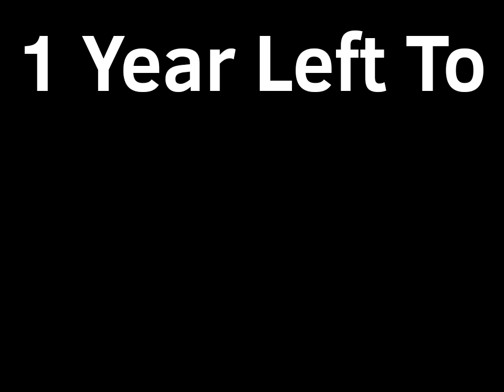R. I. P 1998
First Video When Is On 18 FPS